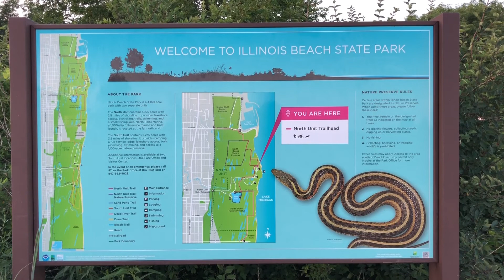Illinois Beach State Park